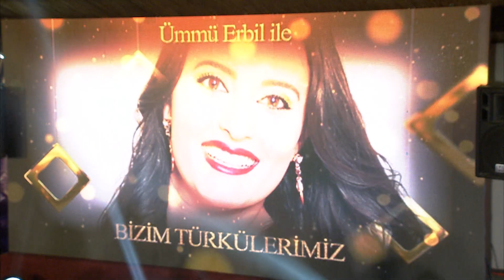Halil ER Erik Dalı Gevrek Olur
Erbil medya müzik  bir cok sanatcımızın akustik türküler ve kliplerini sizlere
en iyi görüntü kalitesiyle sunmaya calısyoruz türkce müzik ve türküler fantazi arabesk şarkıları ve kliplerimizi sizler ile paylasıyoruz